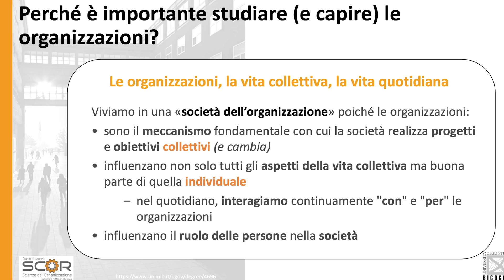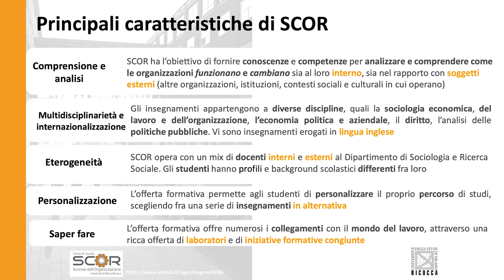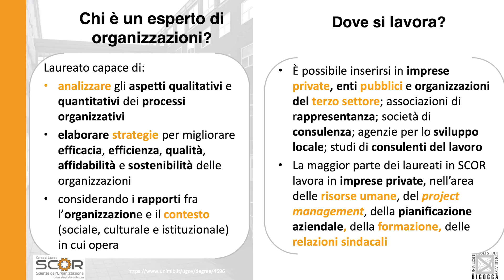Presentazione di Scienze dell'Organizzazione